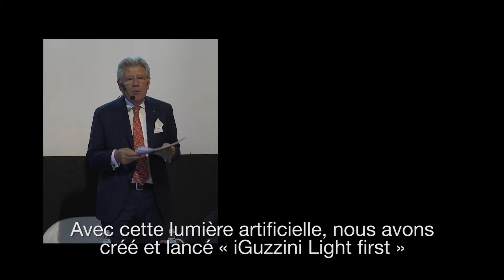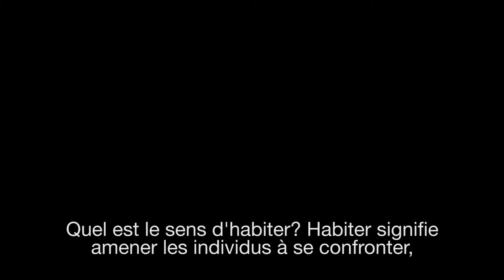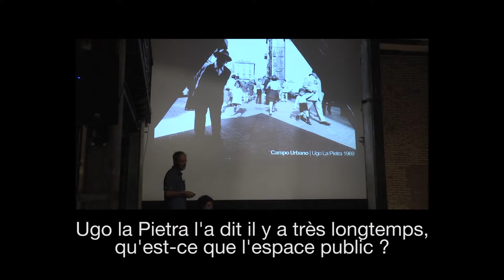OPEN DAY - Roma Officine Farneto - iGuzzini - FR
Un lieu exceptionnel d’un point de vue architectural. Une opportunité extraordinaire de rencontre pour dialoguer avec des professionnels de la lumière. Une occasion unique de voir et manipuler toute la gamme de nos nouveaux produits.